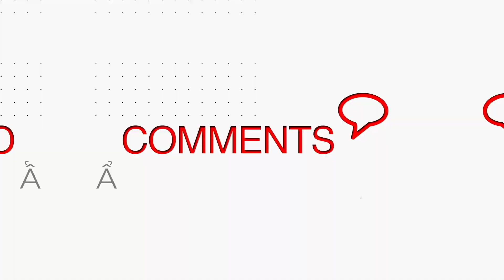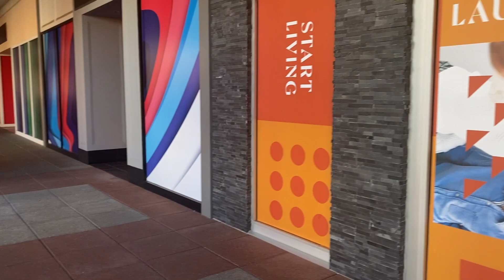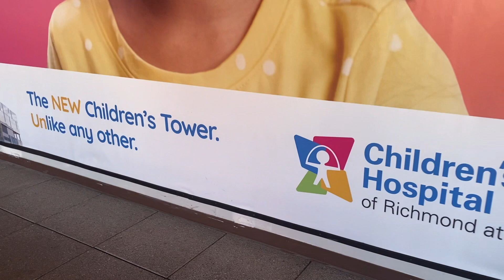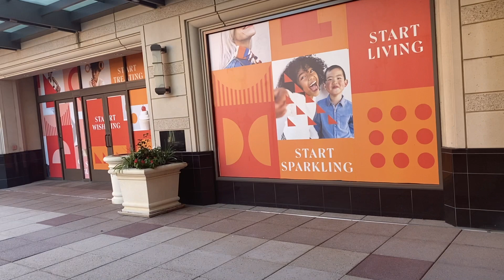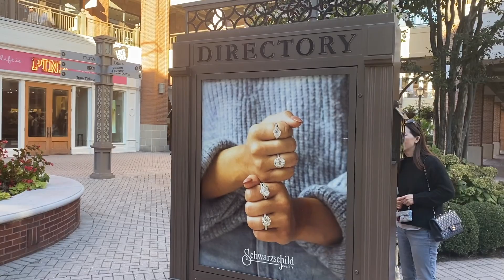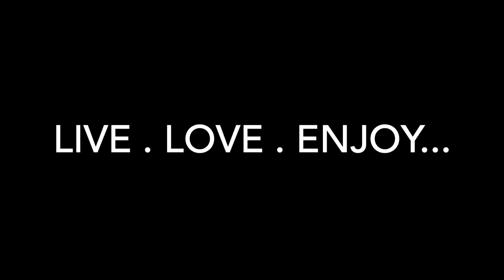START LIVING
Start Living is an exhortation to get out of the house on weekends or the days when you are free. Get out, walk, breathe fresh air, walk, dine, enjoy seeing or meeting others, see something different from where you live, immerse yourself into a different world. Even if you feel low, you can still go. Start living...